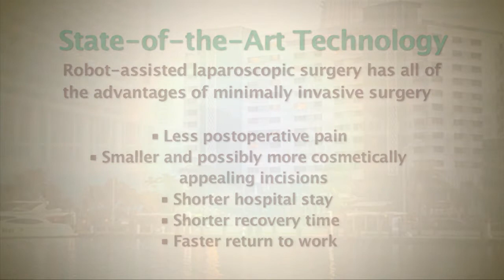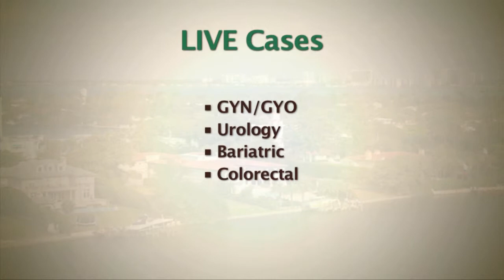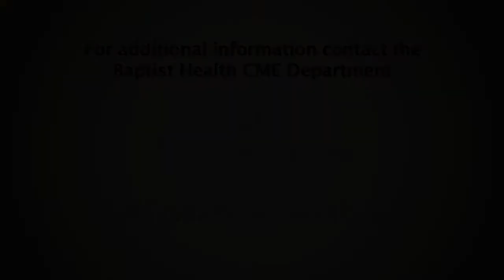2014 Third Annual Biennial - Miami Robotics Symposium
Baptist Health South Florida invites you to the Miami Robotics Symposium, April 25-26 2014 at the Eden Roc Hotel in Miami Beach, Florida.

Our world-renowned leaders in robotic surgery will present advances in complex minimally invasive surgery through concurrent multispecialty sessions. In addition to focusing on specific areas of specialty, you will have the opportunity to learn strategies for launching a successful robotics program — from a single-robot center to a multi-robot world leading institution. You will also have the opportunity to watch as we perform "live" robotic surgeries.

[Transcript]

[Continuing Medical Education]

[2014 Third Biennial Miami Robotics Symposium]

[Symposium Highlights]

[State-of-the-Art Technology]
[Robot-assisted laparoscopic surgery has all of the advantages of minimally invasive surgery]
[Less postoperative pain]
[Smaller and possibly more cosmetically appealing incisions]
[Shorter hospital stay]
[Shorter recovering time]
[Faster return to work]

[Networking Opportunities to Meet Your Colleagues]
[Specialties Tracks Include:
Gynecology, Urogynecology, Gynecologic Oncology Track
General, Colorectal, Bariatric Track
Urology Track]
[Earn up to 13 hours of Cat. 1 Credits]

[End Transcript]